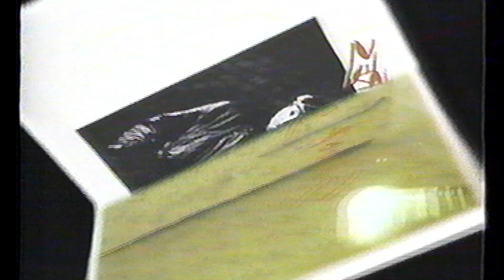Michael Doucet & BeauSoleil with Richard Thompson 1992 Coast To Coast TV